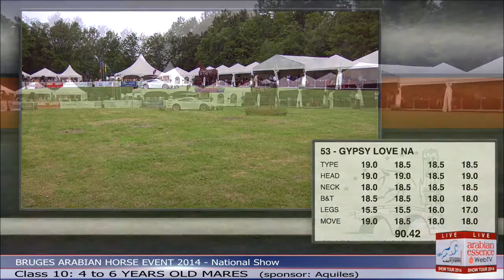Bruges - National Show - Class 10